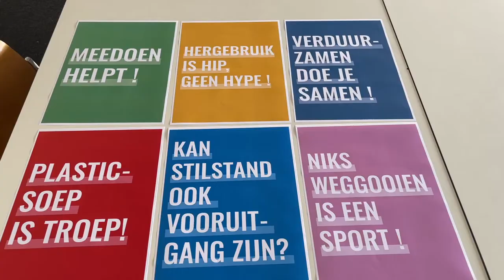Derk Thijs over duurzaamheidsfestival ZLND2050 in Middelburg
Ok, duurzaamheid is misschien niet het meest sexy thema dat je kunt bedenken voor een festival, maar belangrijk en interessant is het thema wel. Daarom is het tof dat het gratis festival ZLND 2050 dit jaar voor de tweede keer wordt georganiseerd in Middelburg.

Op zaterdag 24 september is iedereen van harte welkom op het siloterrein aan de Kleverskerkseweg, voor een dag vol kennisdeling over dit onderwerp én voor alle soorten vermaak. Er zijn dj's, er is een band, er zijn hapjes en drankjes, en voor de kinderen wordt ook van alles georganiseerd. Die kunnen bijvoorbeeld mee op zeilbootjes.

Het duurt nog zes weken, voor het zover is en zelfs de campagne van het festival moet nog gelanceerd worden (dat gebeurt zeer binnenkort) maar we besteden er nu toch alvast aandacht aan omdat de organisatie liet weten dat deelnemers ook nog steeds welkom zijn om zich aan te melden. Ook dat is gratis. Bijdragen zijn weliswaar welkom, maar geen verplichting. Als jij dus een ondernemer bent in duurzame producten of diensten (zoals mooisenmeer.nl, Duurzaamhuid, Lara Zwaan of Si-sa-Soep), of vanuit een ander perspectief aan wil sluiten: meld je dan aan

ZLND2050 wordt georganiseerd door Thys + Gutberlet Architectuur en Rothuizen Architecten. Vorige week waren we te gast bij Derk Thijs die ons graag iets meer vertelde over het festival. Hij leidde ons ook even rond over het festivalterrein. Het is een bijzondere plek, dat Siloplein, waar nog van alles staat te gebeuren. We zagen onder meer een enorme loods, waar de gemeente afgedankte fietsen tijdelijk opslaat, een oude bedrijfshal én een nieuw groenstrook in aanbouw, die je niet helemaal los kunt zien van het festival. Enfin, het woord is aan Derk.